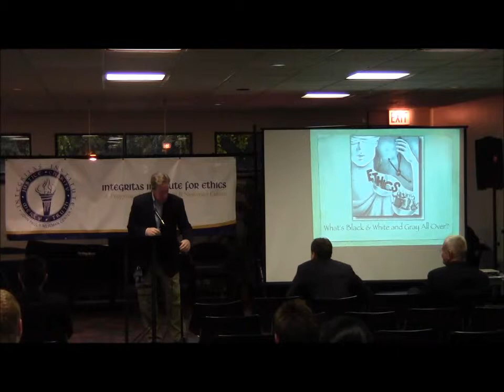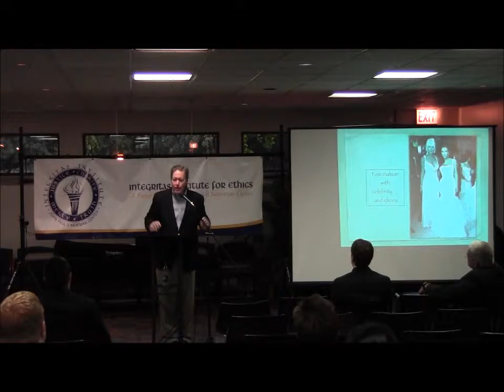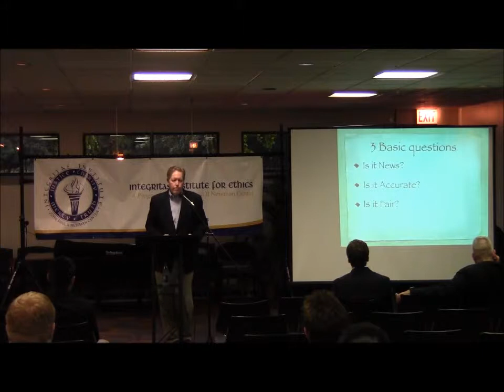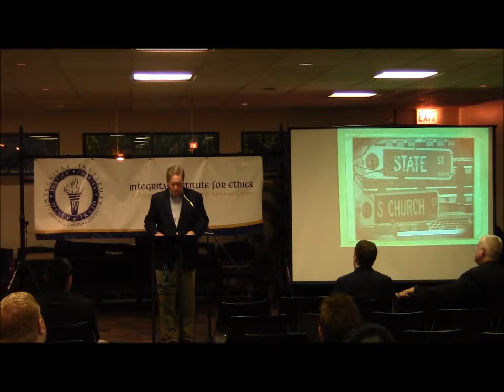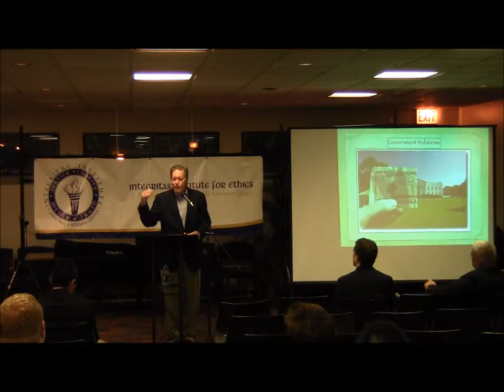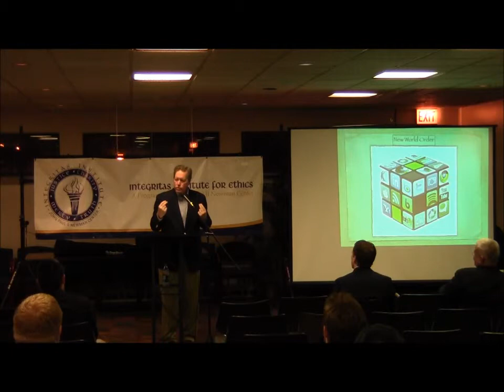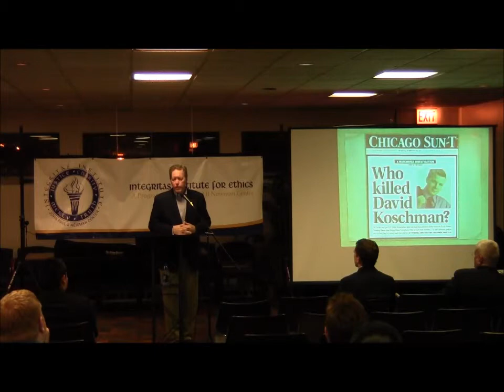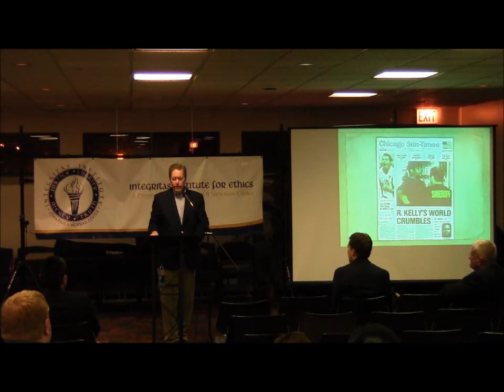What's Black and White and Grey All Over?: The Media's Daily Ethical Dilemmas - John Barron